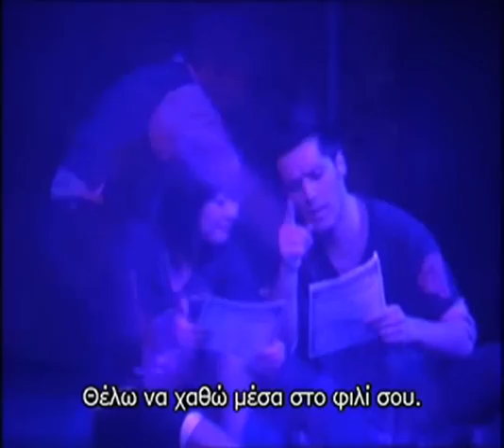Moulin Rouge "Come what may"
"Θέατρο Βρετάνια"2007
Σκηνοθεσία:Σια Κοσκινά
Ενορχήστρωση:Αν.Καρατζίκης
Κοστούμια:Δέσποινα Χειμώνα
Concept Νικος Βεντουράτος
Απόσπασμα:Moulin Rouge "Come what may"
Singers:Lambis Livieratos-Sia Koskina
Actors:Dimitris Aivaliotis, Nikos Roussakis, Musicult Reactor Dreams